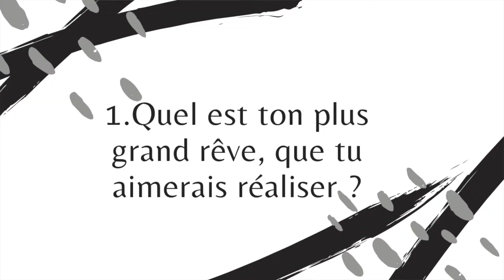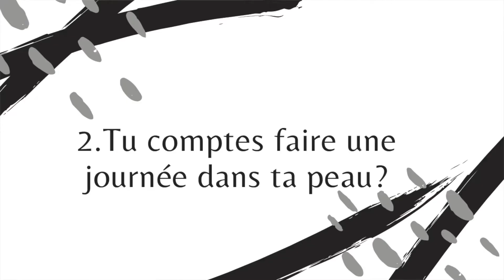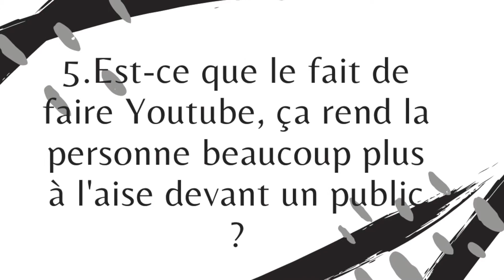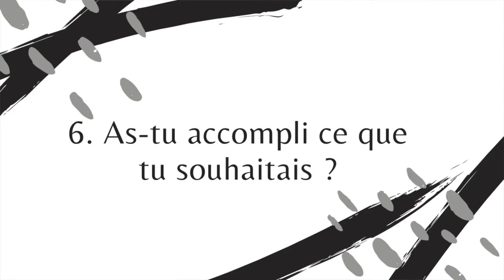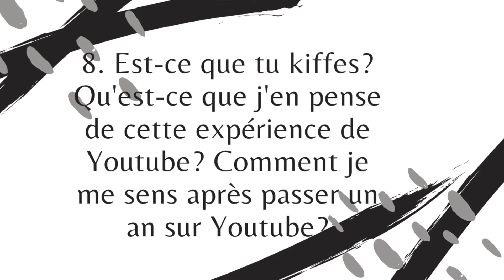1 An Sur Youtube.... Ça passe vite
Hello Fabriends, aujourd'hui nous nous retrouvons pour une vidéo très spéciale. Les 1 an de ma chaîne Youtube ! Et oui cela fait déjà un an que je suis sur Youtube (je n'en reviens pas). Je me souviens encore de ma première vidéo qui introduisait ce que j'allais faire sur ma chaîne... Le bon vieux temps. Mais cette vidéo ne sera pas la dernière car je ne partirais pas de Youtube, ça je peux vous l'assurer. Enjoy ! et partons pour la deuxième année ensemble !

Triller : itsjust_fab